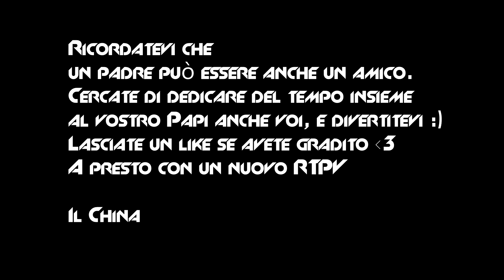CODBO2 - Il China - RoadToPapiVictory#15 | Mosciotime Fallito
Bros!!! Ecco il 15° episodio del RTPV, volevamo farvi capire che dietro gli scleri c'è sempre divertimento, per tutti coloro che prendessero sul serio gli Scleritime :D
Riusciamo ad arrivare a 1000 LIKE per il PROSSIMO episodio? :D
Vi Amo Ragazzi  ♥♥♥ ♥♥♥